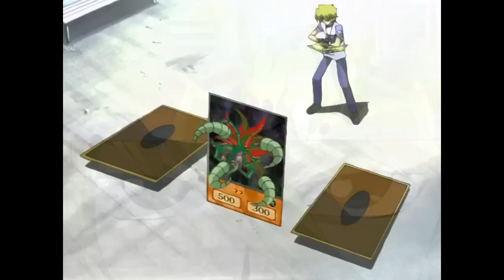Joey vs Weevil (Battle City) AMV (REMASTERED)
Anime: Yu-Gi-Oh! Episodes 63 and 64.